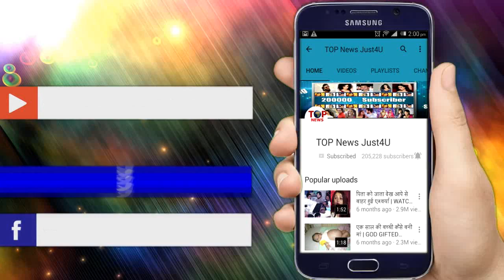YHM: OMG! इस खास एपिसोड में AADI कुछ इस तरह आएगा ISHITA के सामने, ऐसा होगा मां-बेटे का महामिलन